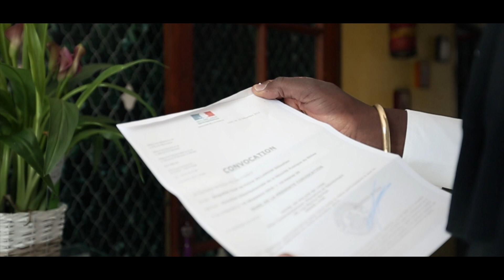Matprod - Petit Frère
Artistes : Matprod
Studio : Vaz Studio
ingénieur du son : Logan Brassard
Arrangement & Mixage : Logan Brassard
Réalisation : 404 workshop

Remerciements : l'équipe 404 Workshop, le collectif liaison fatale, les acteurs & figurants.